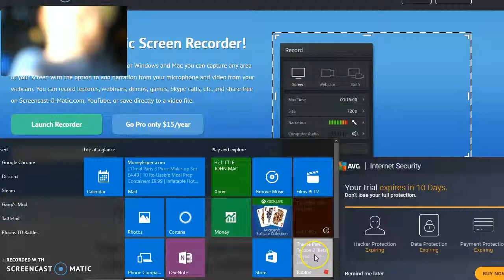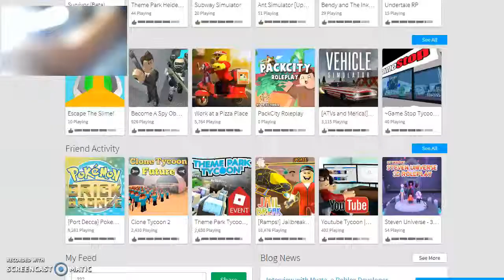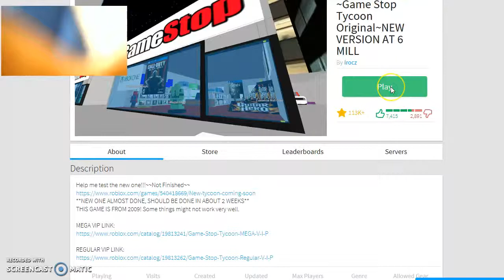rec with dill!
shoutout at end of vid